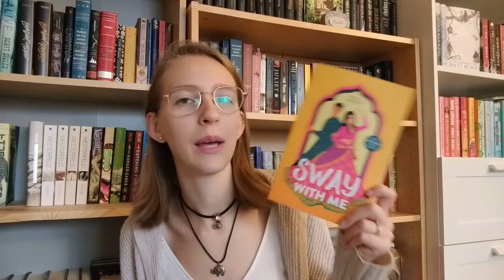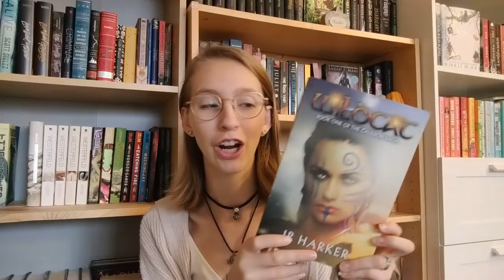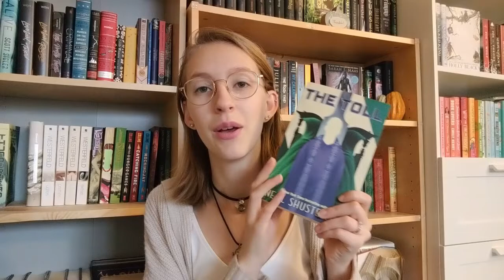End of the Year Book Tag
Hello hello everyone! Here is a check-in for the rest of the year!

Storygraph: lauraslillibrary
Goodreads: Laura's Lil Library

00:00 - 00:30 Intro
00:31 - 05:17 Question One
05:18 - 06:37 Question Two
06:38 - 07:09 Question Three
07:10 - 10:35 Question Four
10:36 - 12:20 Question Five
12:21 - 13:42 Question Six
13:43 - 15:28 Ending